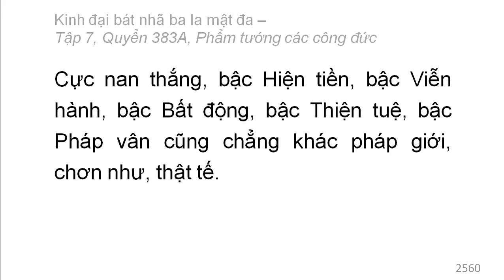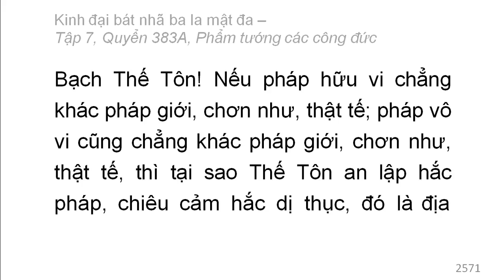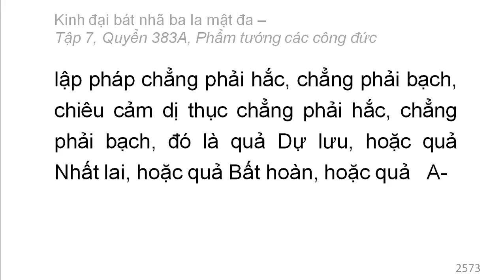Quyển 383A: Kinh đại bát nhã ba la mật đa - Phẩm tướng các công đức (rất hay) (383/600) (7)